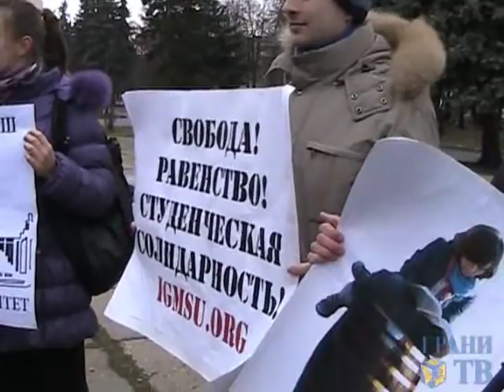МГУ против ЕР: подавление протеста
В Московском университете отмечают 300-летие М. В. Ломоносова. 19 ноября 2011, съемка Дмитрия Зыкова для